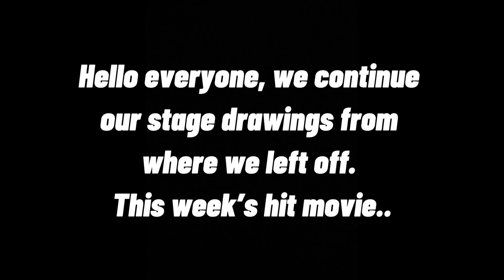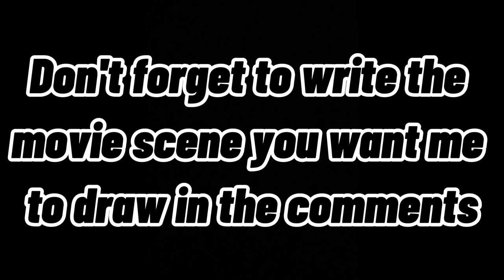Fast and Furious (2001) Dom vs Brian Ending Race Drawing | Acrylic Painting | Timelapse | drawicy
This week's scene is the finish race of The Fast and The Furious (2001) Dominic Toretto and Brian O'Conner.

Write the movie you want me to draw on Saturday next week in the comments.

Hi everyone,

I enjoy creating Drawing Tutorials and How to Draw videos! I love drawing realistic portraits and detailed facial features, especially drawing realistic eyes. On this channel I share my drawing progresses, drawing tutorials and tips for anyone who wants to learn to draw. I hope my videos will be helpful for you.  If you have any questions, please leave me a message.

Do you want to learn to draw with me?

Musics